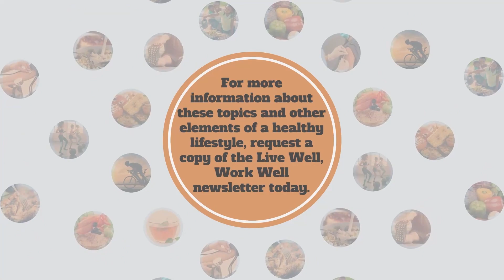The Science of Snacking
Learn more about the science of snacking with this brief video.